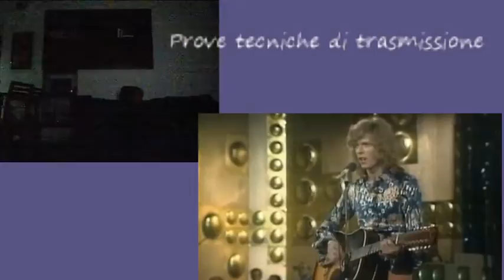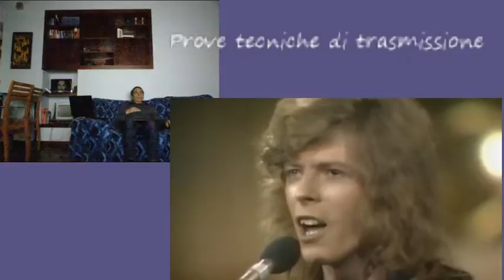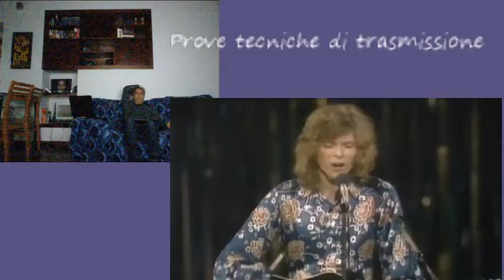Live stream di Enrico Alfano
bowie